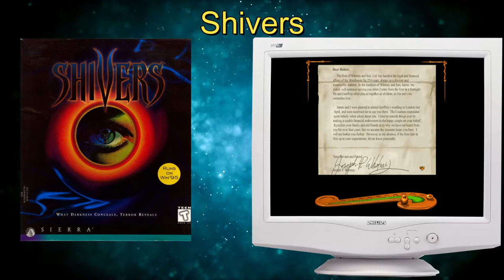SHIVERS - The FULL Series Retrospective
Shivers was a series of first-person horror adventure games inspired by the 7th Guest, an iconic puzzle adventure game that was released a few years before the first Shivers. There are two games in the Shivers series, developed and released in the mid-90s.